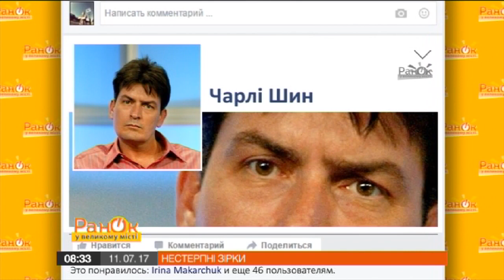Звезды, которые шокируют ужасным характером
Известно, что у звезд сложный характер. Только и делают, что пьют кровь из окружающих. Но не только помощники или организаторы страдают от капризных знаменитостей, некоторые селебрити даже собственным коллегам жизни не дают. Хотите узнать, кого из звезд просто ненавидят?